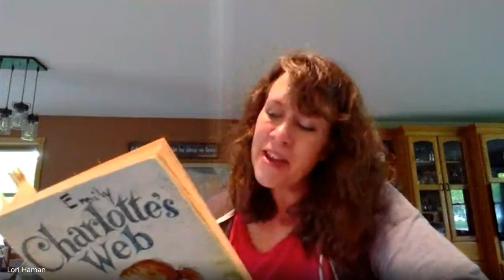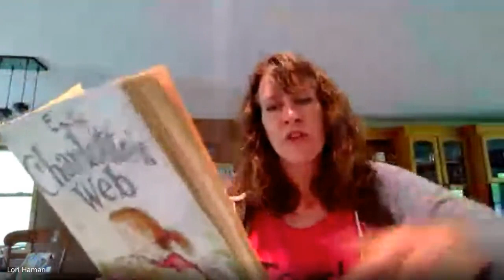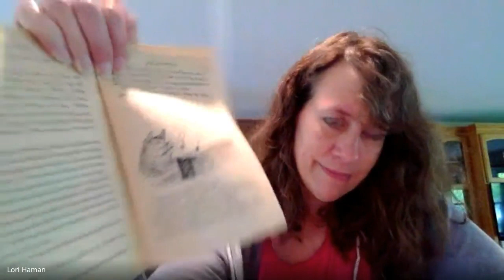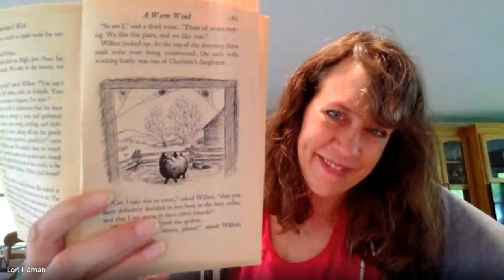Charlotte's Web Ch. 22 "A Warm Wind"